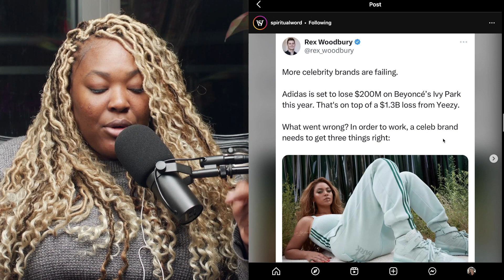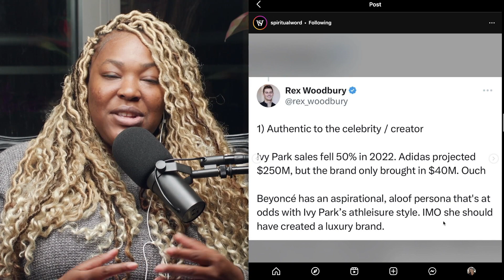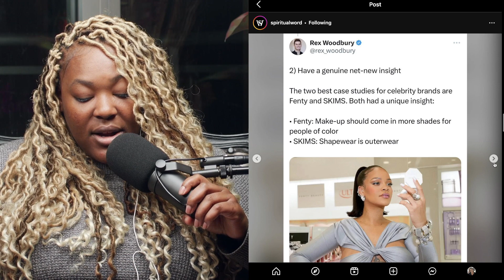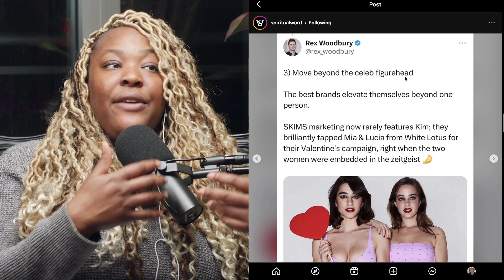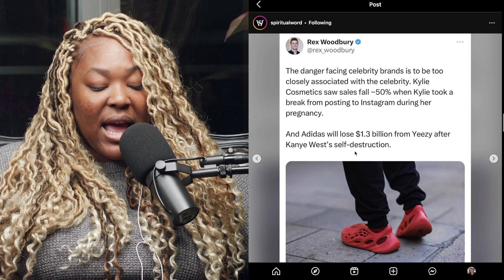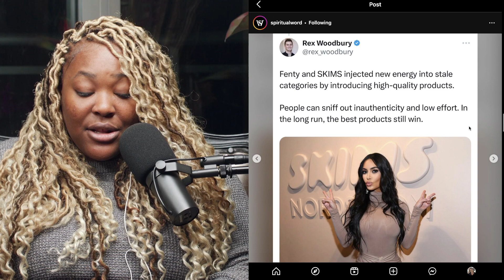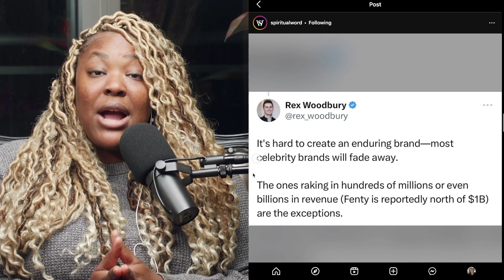How Kim K & Rihanna Outsmarted Beyonce – Ivy Park Epic Fail!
► RÄE MESSENGER
- Do you want ChatGPT on-the-go? Start Using Räe Messenger Now! It's Free

Filmmaker/Media & Tech Entrepreneur Kenim O breaks down why Beyonce's Ivy Park failed.